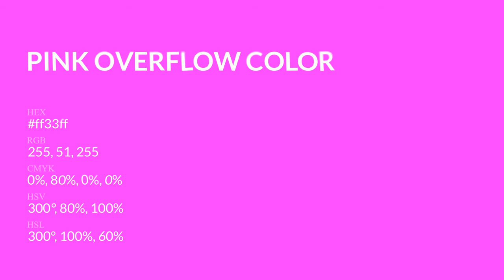Pink Overflow color ff33ff hex Cool Red color ff33ff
What color is Pink Overflow ? ff33ff hex, Cool Red color ff33ff

Hex ff33ff Color Code is also known as Pink Overflow color

Hex ff33ff Color code in RGB color code model is created after adding 100% red color, 20% green color and 100% blue color.